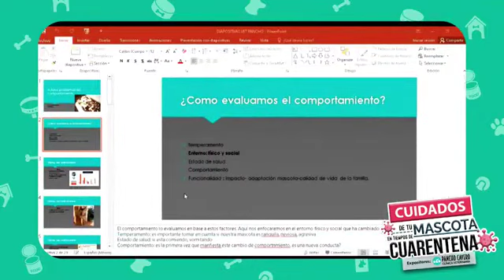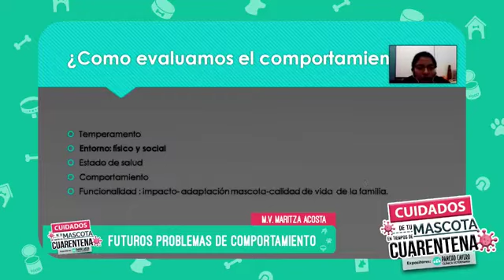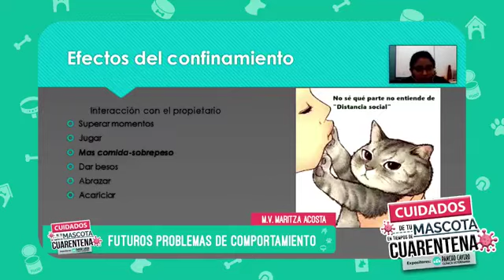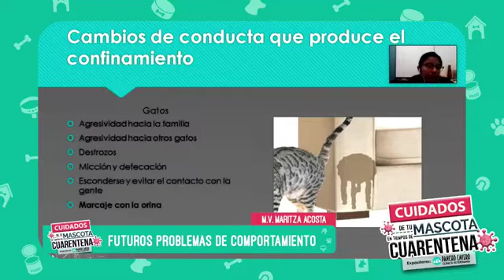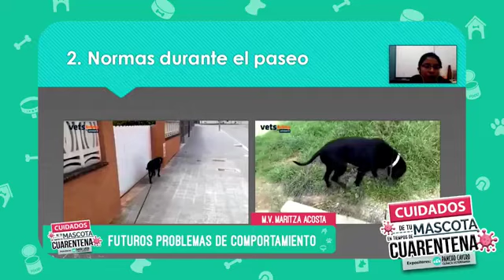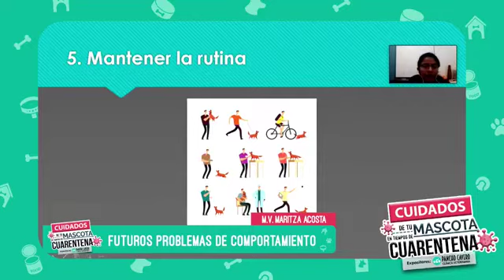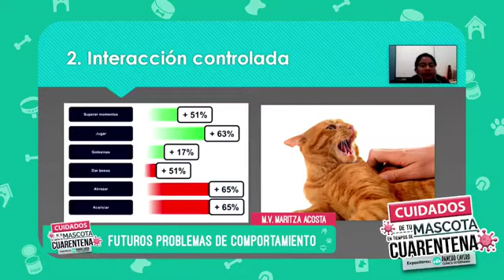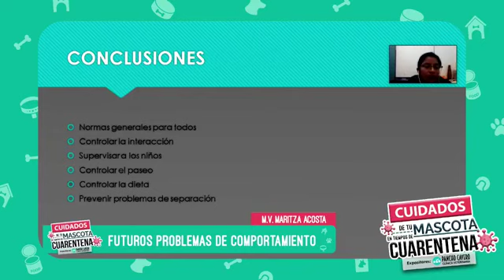Futuros problemas de comportamiento: M.V. Maritza Acosta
Recordando la transmisión del evento "CUIDADOS DE TU MASCOTA EN TIEMPOS DE CUARENTENA", les traemos la ponencia de la M.V. Maritza Acosta, de nuestro equipo de la Clínica Veterinaria Pancho Cavero.
Categoría